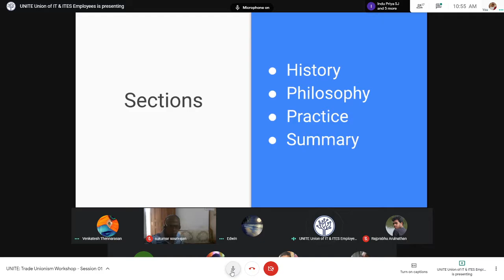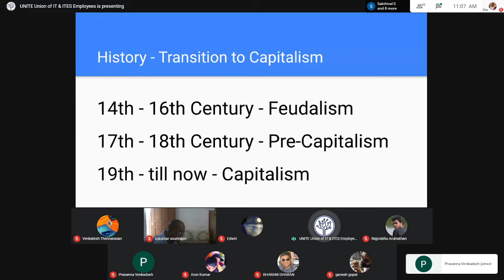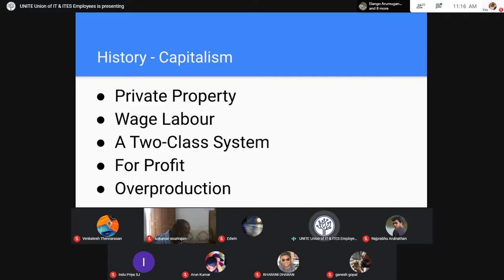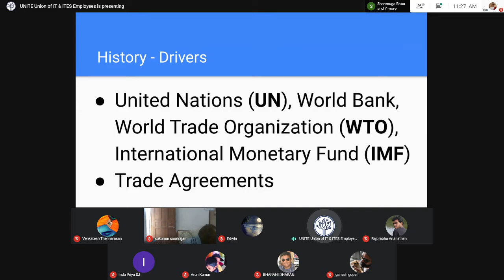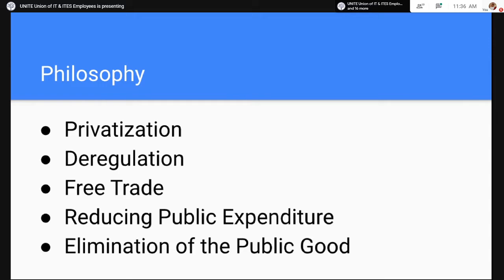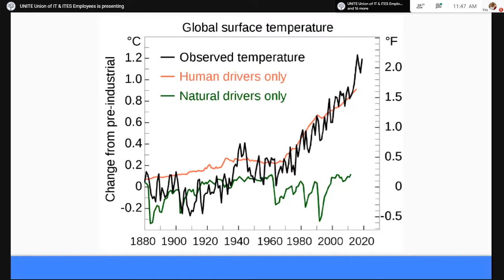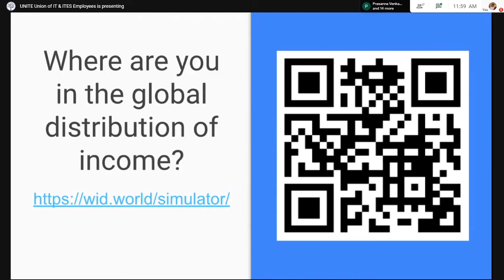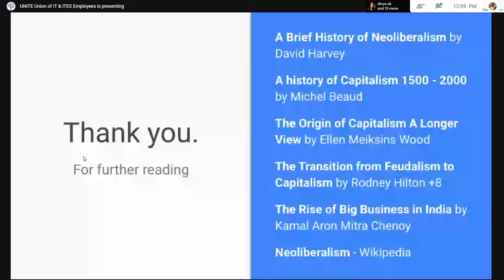Session 1 | Introduction to Neoliberalism | Welkin, General Secretary | Trade Unionism Workshop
Trade Unionism and Leadership workshop was conducted on January 3rd and 10th 2021 to Executive Committee members and active Circle members of UNITE. As part of that, this session was recorded.